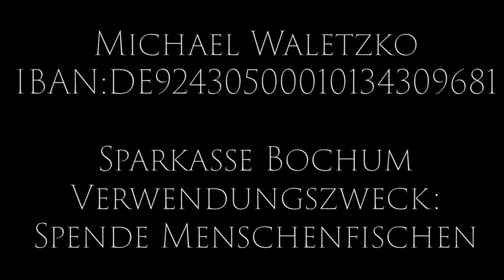Dem Arzt aus Nazareth begegnet - Zeugnis von Pater Edward Lipiec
JETZT AUCH AUF RUMBLE.

Unterstütze meine Arbeit mit einer Spende und deinem Gebet...
Von Herzen vergelts Gott😊

Michael Waletzko
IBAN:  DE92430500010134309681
Sparkasse Bochum